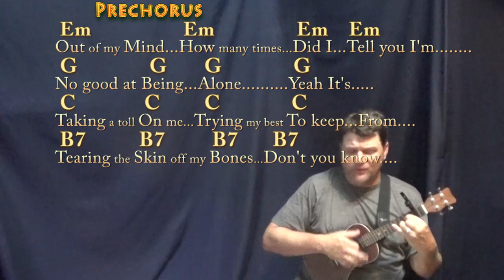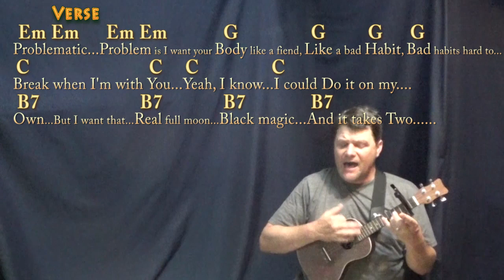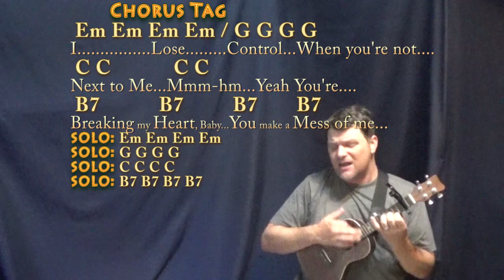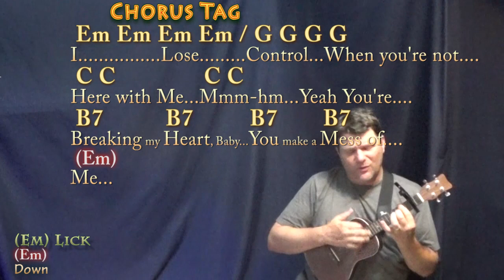Lose Control (Teddy Swims) Ukulele Cover Lesson with Chords/Lyrics - Capo 2nd Fret - Play-Along